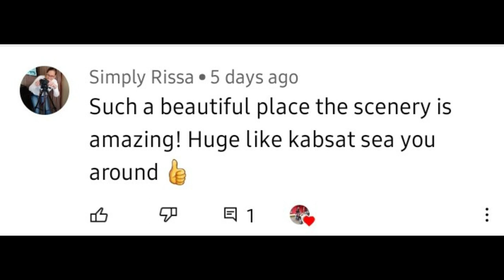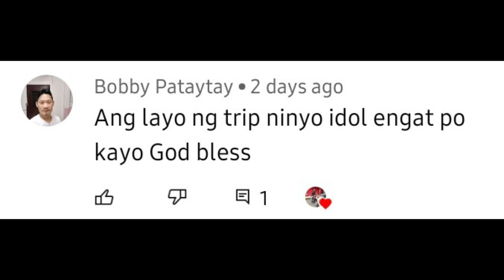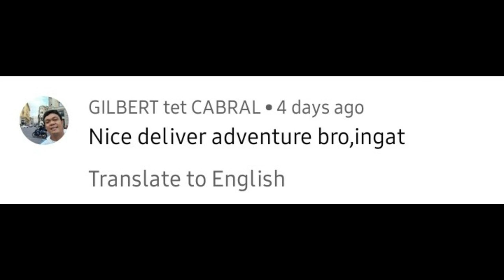BSU ORCHIDARIUM DANCING THE SISSIWIT| DELIVERY ADVENTURE PART29 | Plantitito Plantitas | IGO RIDER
Dance Party with highlander Igorot song Lumawig & Sissiwit
BSU Orchidarium, La Trinidad, Benguet